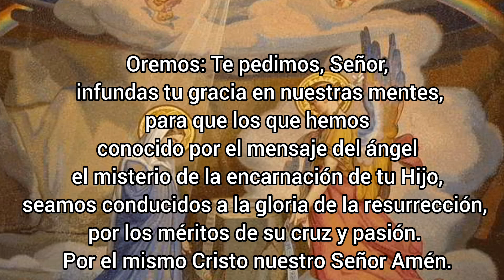Ángelus del medio día, acompañanos madre nuestra. 🌹🌹🌹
En tus manos ponemos nuestras vidas.